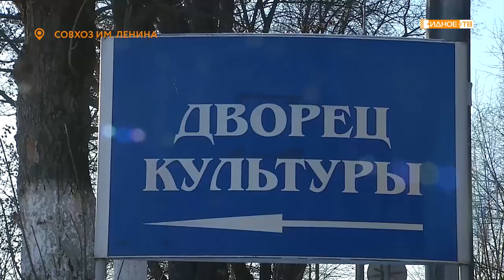«Без света» - Павел Грудинин отключил электричество в ДК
А сегодня с утра Дом культуры поселка Совхоза имени Ленина остался без света. Электроэнергия была отключена по приказу Павла Грудинина.